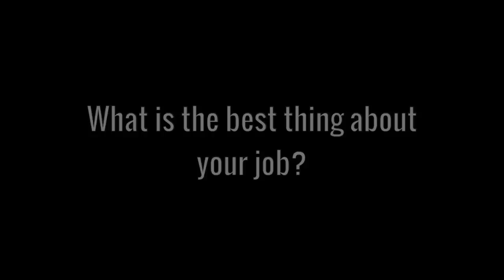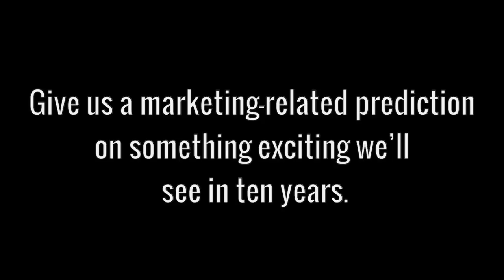Power 100 Next Generation: Joanna Segesser, Pimms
Marketing talks to Pimms'   Joanna Segesser for their Power 100